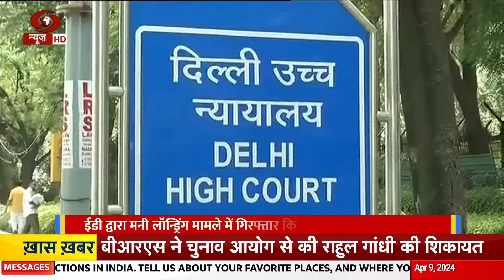Delhi CM की याचिका पर फैसला आज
📰 इस वीडियो में, दिल्ली के मुख्यमंत्री अरविंद केजरीवाल को प्रवर्तन निदेशालय द्वारा मनी लॉन्ड्रिंग मामले में गिरफ्तार किए जाने के खिलाफ दायर याचिका पर दिल्ली हाईकोर्ट आज फैसला सुनाएगा।